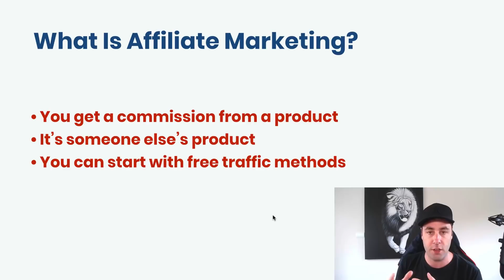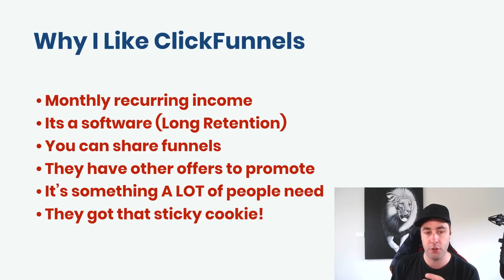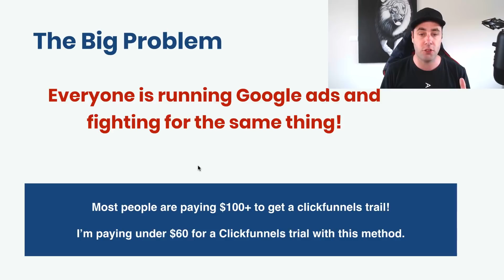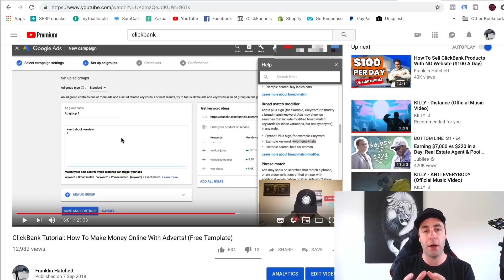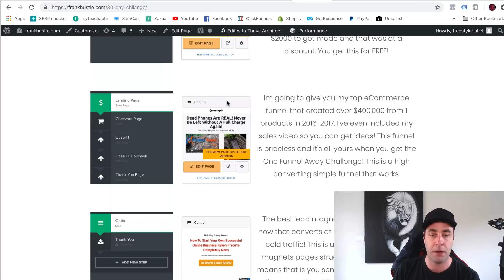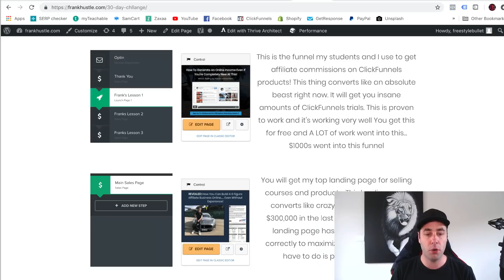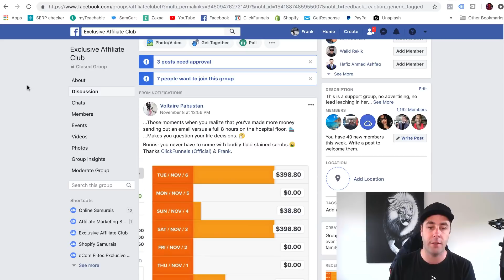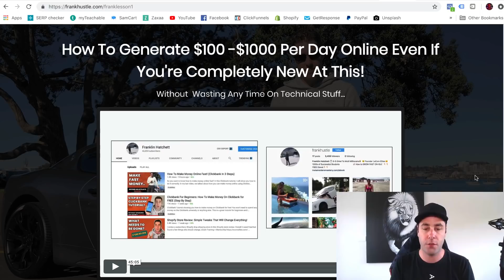Affiliate Marketing Tutorial: How To Become A ClickFunnels SUPER AFFILIATE!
If you want to make money online and get into affiliate marketing I recommend using the Clickfunnels affiliate program.

What is affiliate marketing? It's when you promote a product online for a commissionion. Can this work for beginners? Yeap. You can create a full online passive income doing this.

With the Clickfunnels affiliate program you can make money from the trials, you get $38 per trial. Not only that they have books and webinars you can promote.

in this affiliate marketing tutorial for beginners I talk about how I use a ClickFunnels share funnel to collect leads then educate them with a free course on how to use ClickFunnels.

If you want to know how to do affiliate marketing then this video is for you. These affiliate marketing tips will help you make money online in 2019.